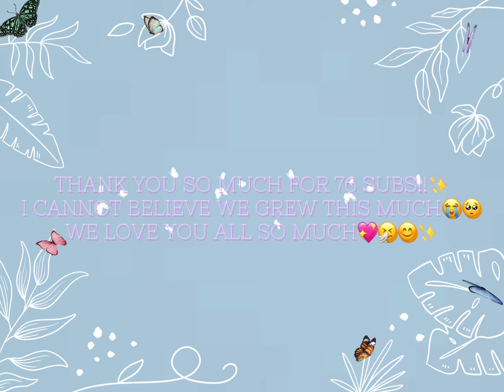TYSM FOR 76 SUBS!! || LOVE YOU ALL SOO MUCH😭🥺💞💗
Audio Creds to @Dania_Editz